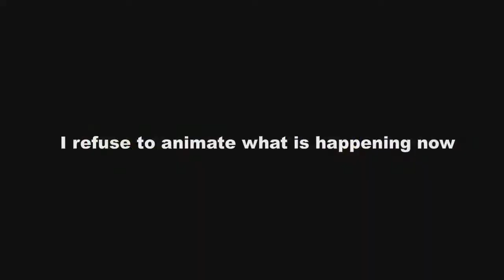Glasses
Warning: there was a troll joke here. There is a REALLY loud noise near the end.

A flash animation I made on deviantart that I've edited and put on youtube.

The pink gal is XCakeMoster (Crysuki) on deviantart.